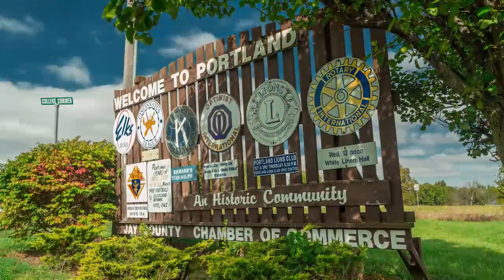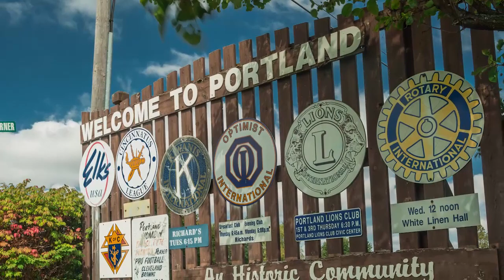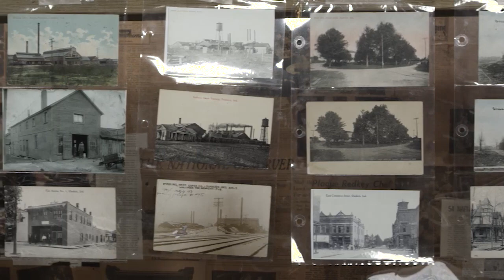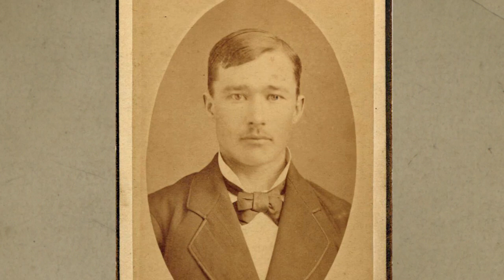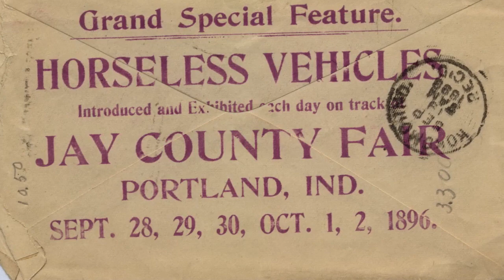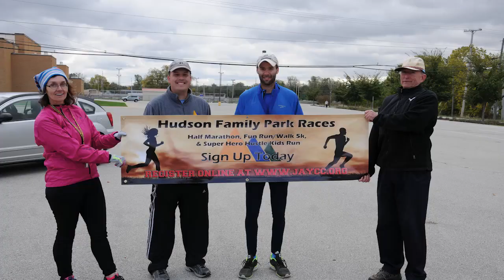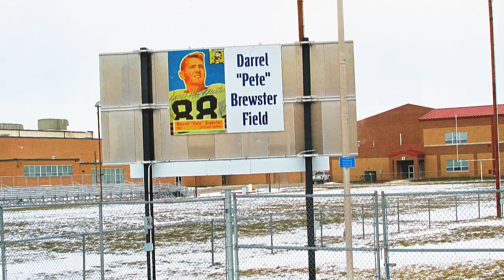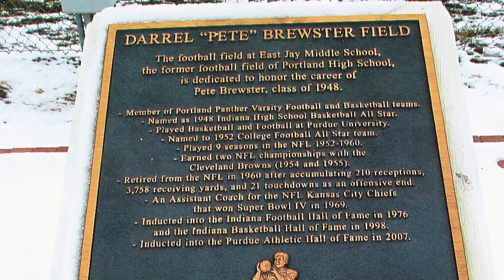Now Entering...Portland Ep 1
NOW ENTERING… is a video scrapbook of the people, places, and history of towns as seen through the eyes of the residents. Community members collect video footage and still photos to showcase the unique stories of their hometowns.

Go back in time to meet some of Portland's most famous residents, like Elwood Haynes, who was among the first to build and drive a gasoline-powered vehicle. Also featured are: the Mayor's overview of the city; the Jay County Historical Museum & Historical Society; Arts Place; Hudson Family Park; and Darrel "Pete" Brewster.